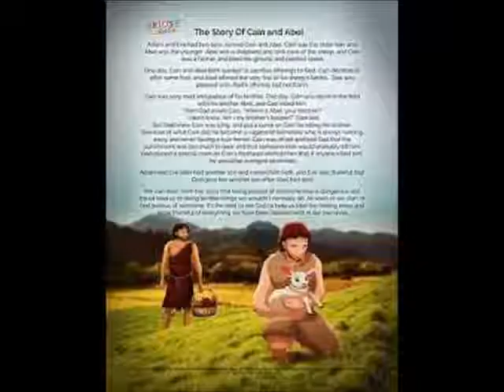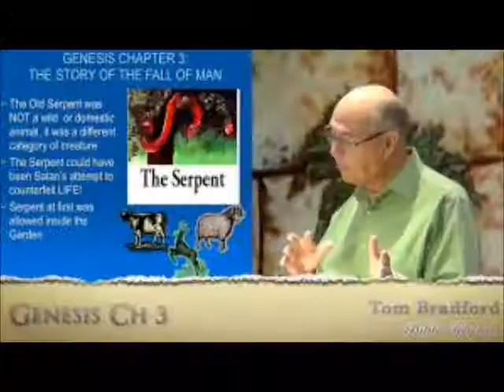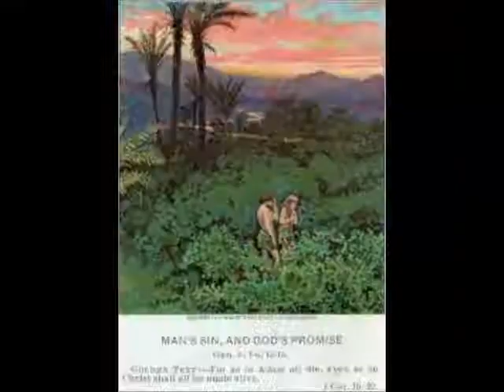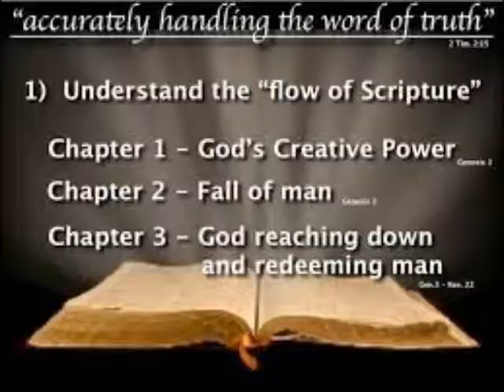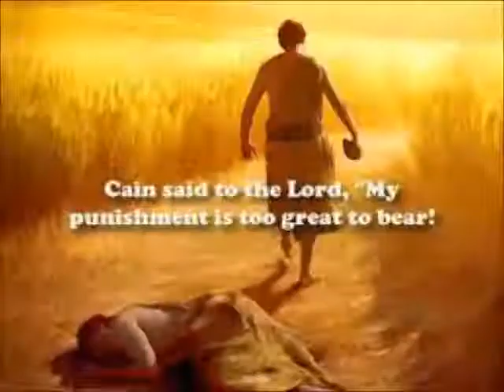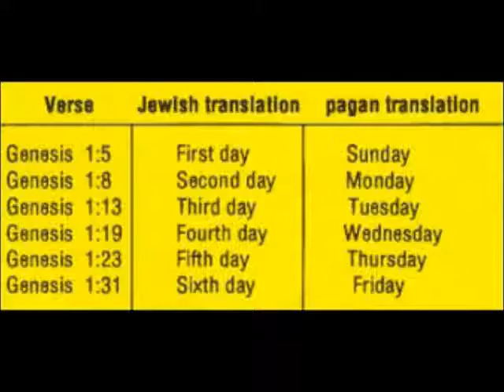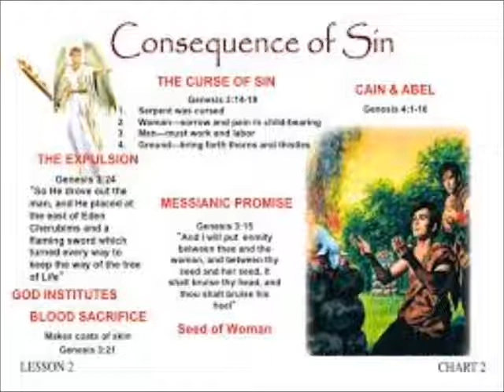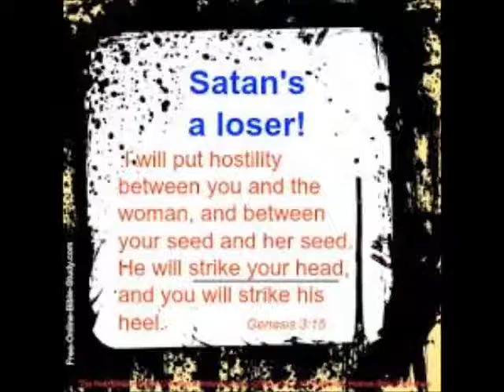Genesis Chapter 4 5 6 7 The Fall Of Man and The Great Flood That Wiped Man Kind Off The Face Of The